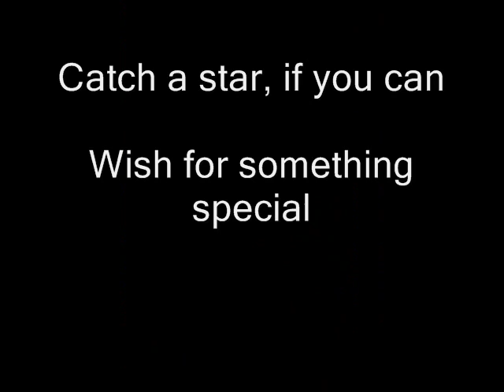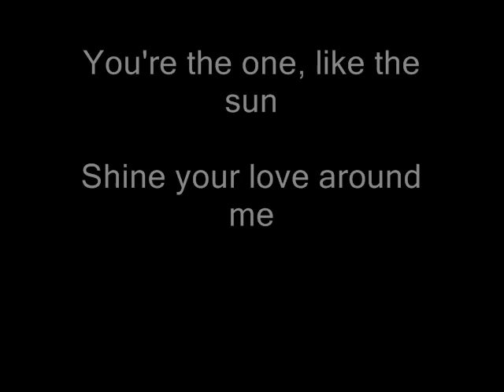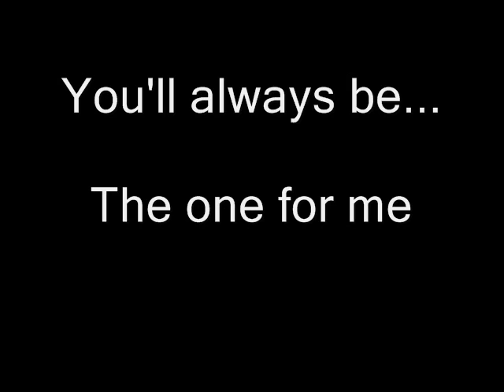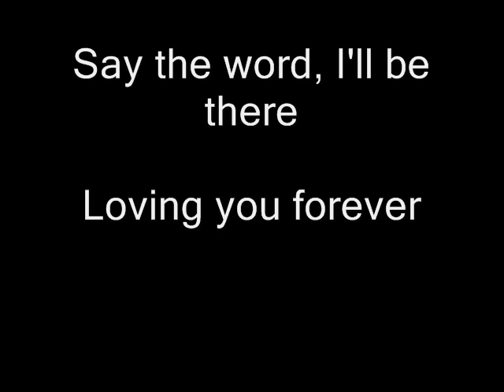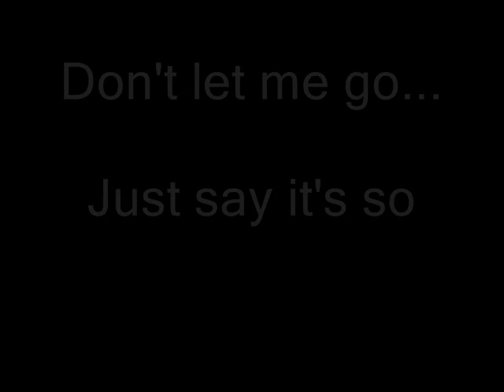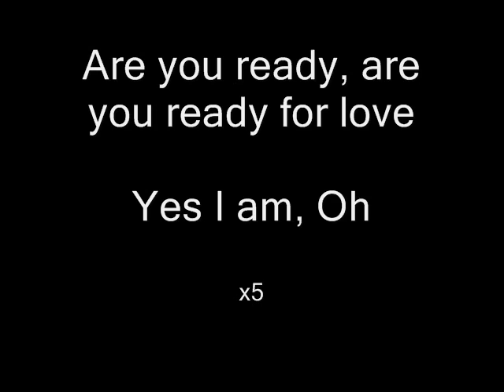Elton John - Are You Ready For Love Lyrics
The lyrics for elton john - are you ready for love